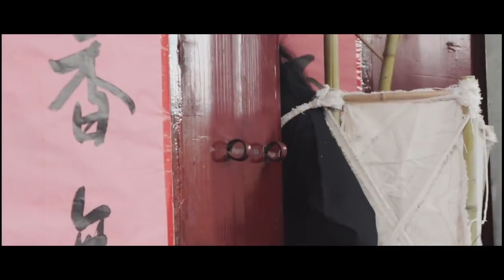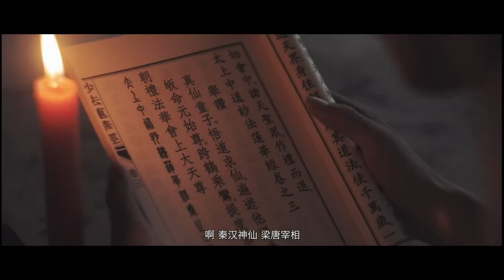问道茅山/茅山道士修身学道/道家养生/道家功夫/Chinese KongFu/healthy lifestyle/Health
问道茅山 |
若是慧眼有风景，走过天地造化； 若是正心守真元，相伴日月昭华……
茅山是中国的一座道教名山，是道教上清派的发源地，被道家称为"上清宗坛"。有"第一福地，第八洞天"之美誉。
视频内容已授权，来自微博“武当煮语”